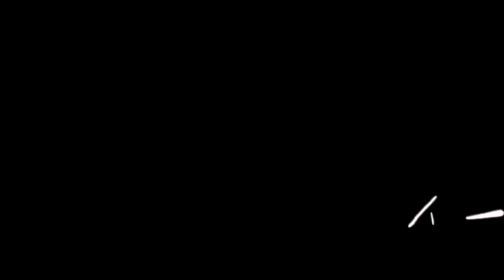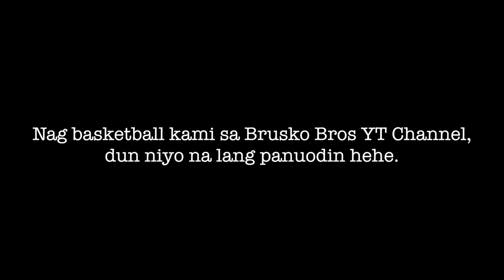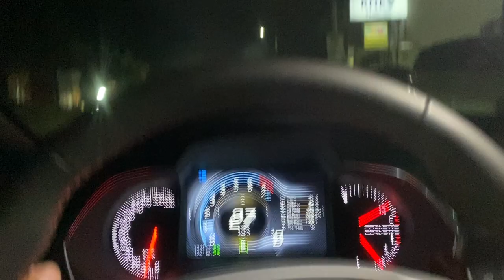24 HOURS KUYA CHALLENGE KAY DOGIE!!!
Nadrive ko mga Sports Car niya, Solid! Sobrang bait sa personal!

Facebook Page: Jonahrenz Jacob // Kumander Karla // Brusko Bros. // Stephen Gummy
Instagram: jonahrenzjacob // karlacayabyab_ // nonesgeniel